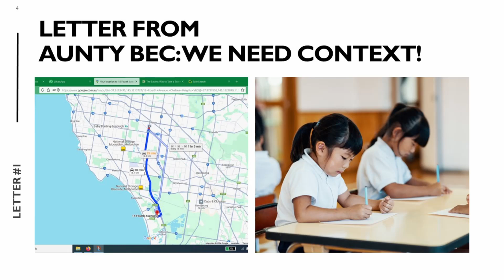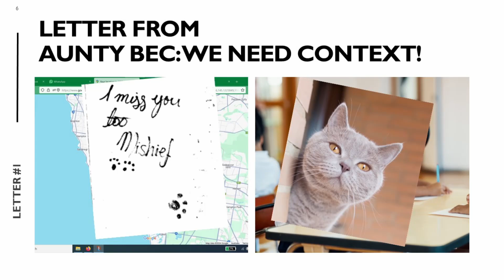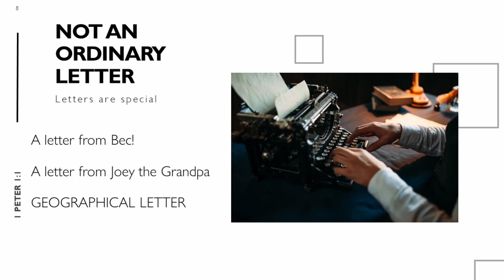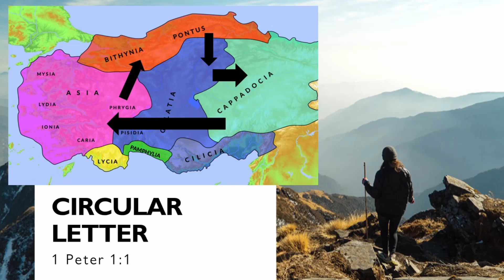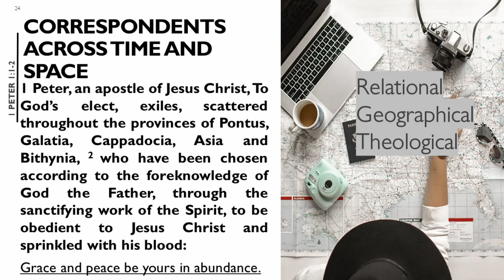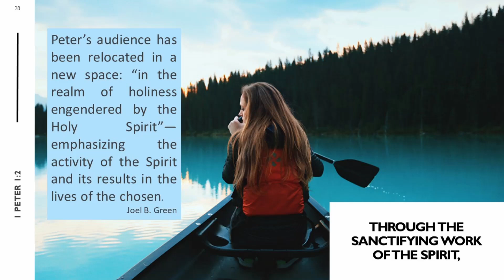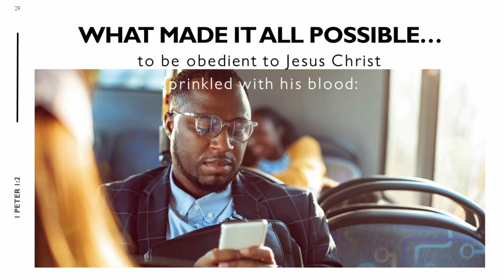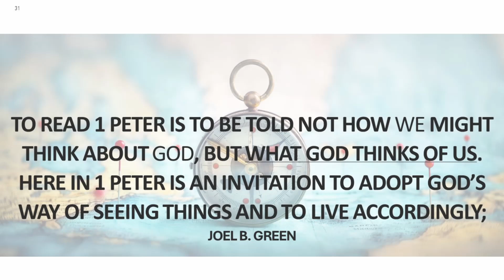Correspondents Across Time and Space || 1 Peter 1:1-2 || 7 July 2024